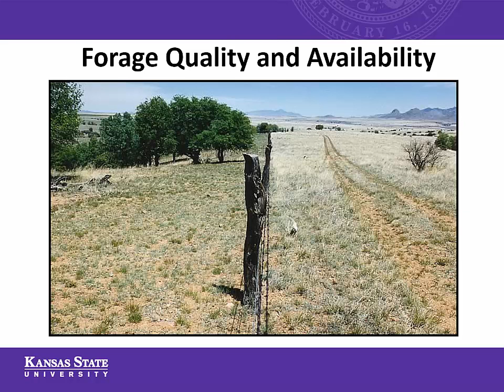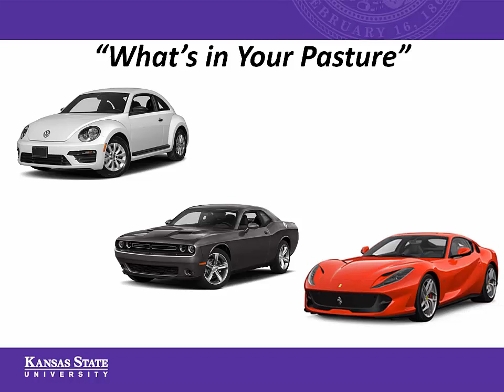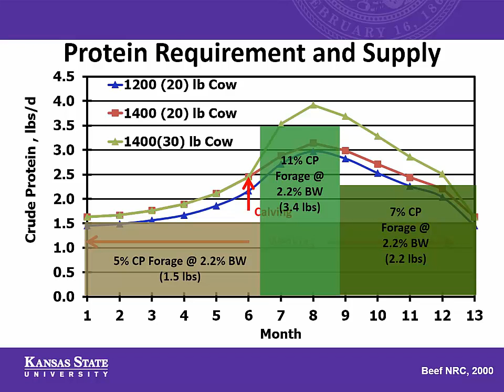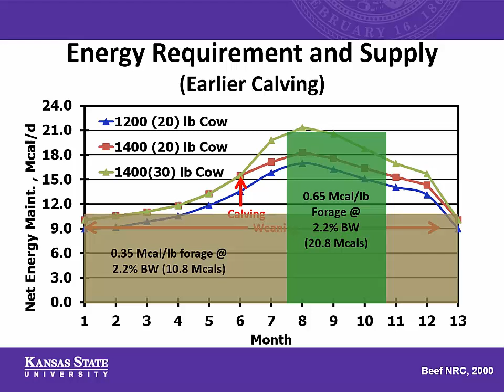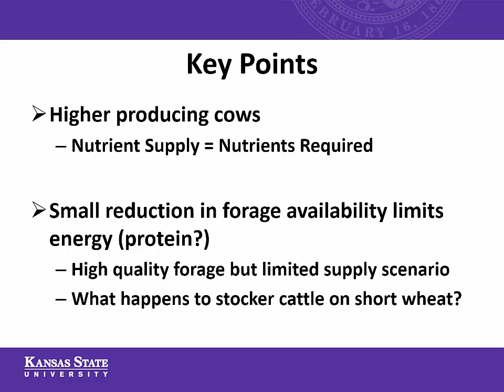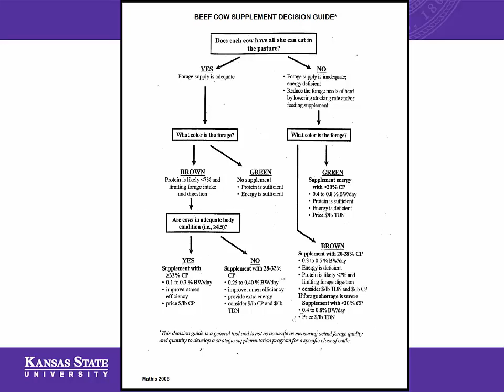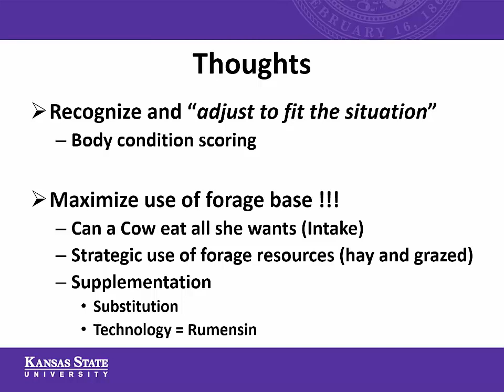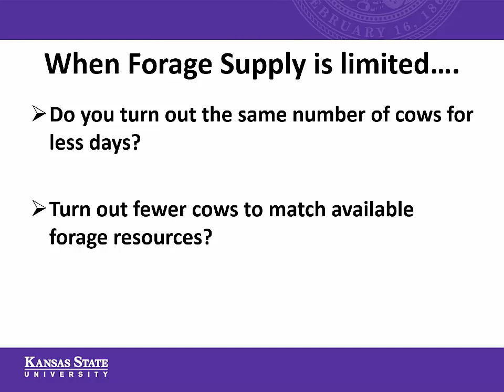Forage Quality and Availability and Cow Requirements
Justin W. Waggoner, PhD
Presentation during the 2019 Winter Ranch Management Series